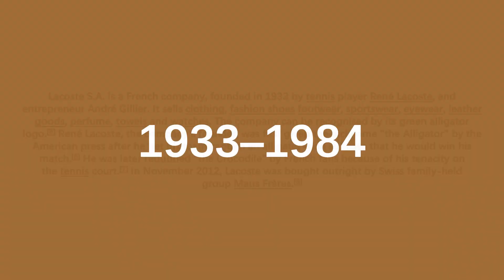Lacoste Logo History | Evologo [Evolution of Logo]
lacostelogo

lacoste logo